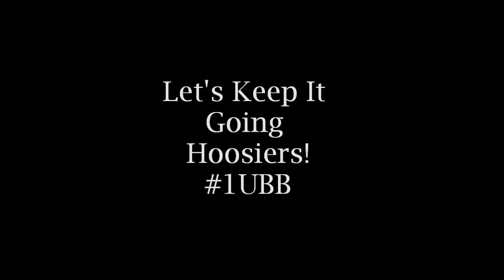The Return of Indiana Basketball & The Quest for Banner 6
The 2012-13 Hoosiers are ranked #1 and on the quest for banner #6!